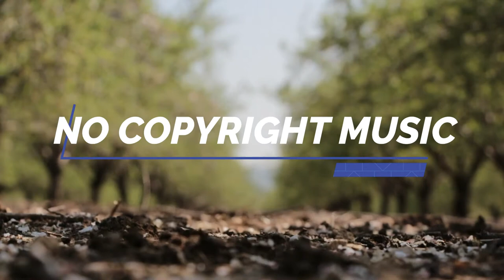NO COPYRIGHT MUSIC FREE DOWNLOAD FOR VLOG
BEST FOR VLOG BACKGROUND